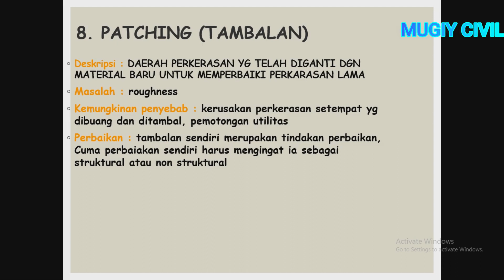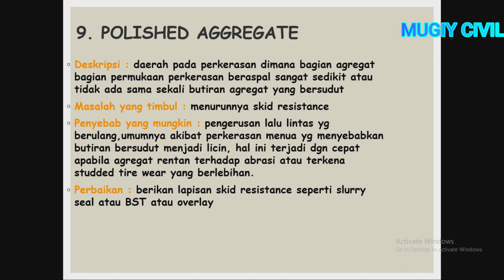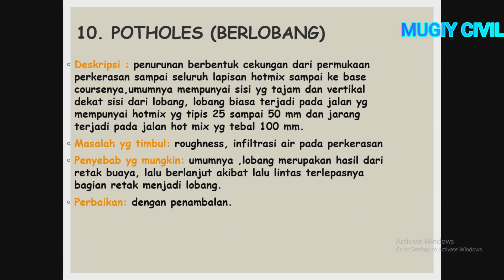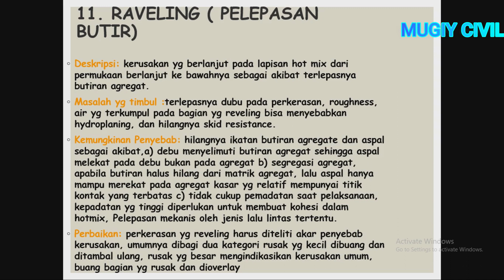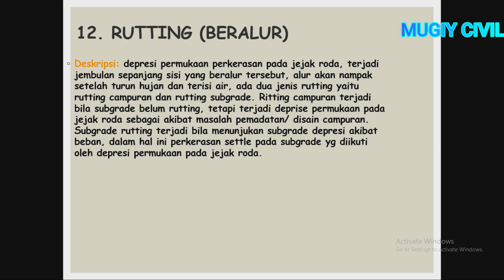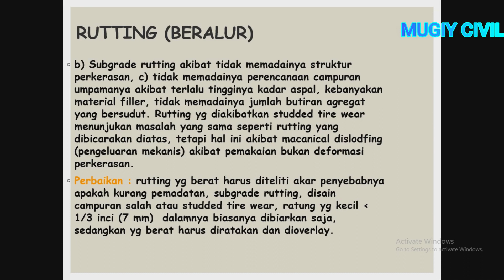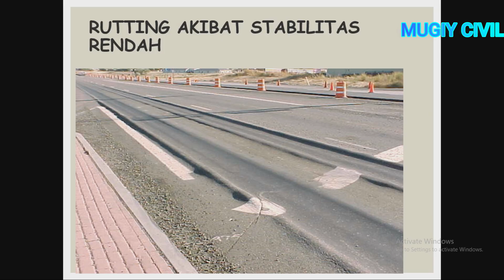JENIS JENIS KERUSAKAN PERKERASAN JALAN PART 2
Bleeding (keluar aspal dari permukaan jalan)
Block Cracking (retak blok)
Corrugattion and shoving (ketidak rataan dan tersungkur)
Depression (melendut)
Joint reflection cracking (retak refleksi sambungan)
Lane/shoulder drop-of (penurunan lajur/bahu)
Longitudinal cracking (retak memanjang)
Patching(tambalan)
Polished aggregate (agregat melicin)
Potholes (berlobang)
Ravelling (tergerus)
Rutting (beralur)
Slippage cracking (retak mengeser)
Stripping
Transverse (thermal) cracking (retak termal melintang)
Water bleeding and pumping
TONTON VIDEO LAINNYA: